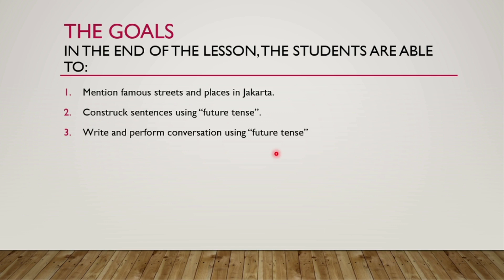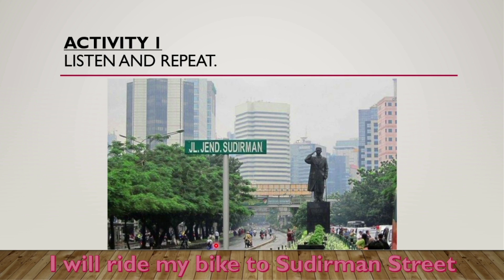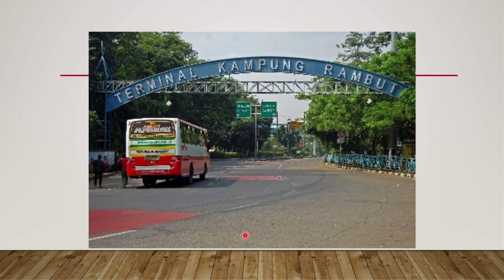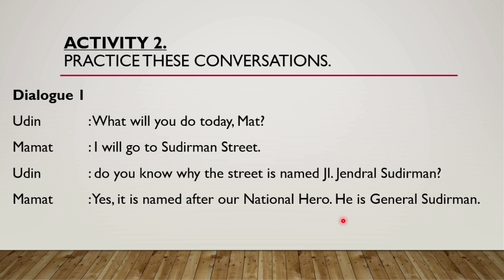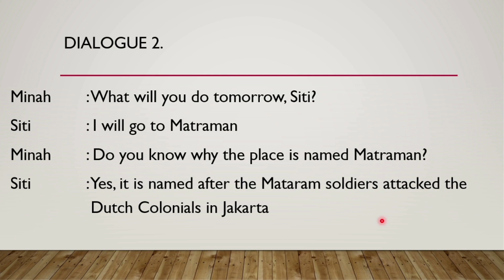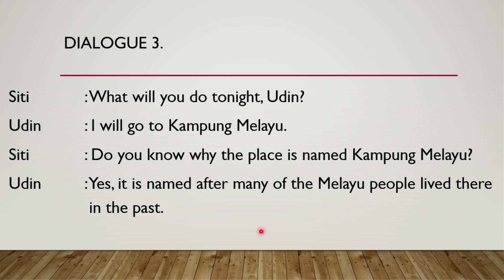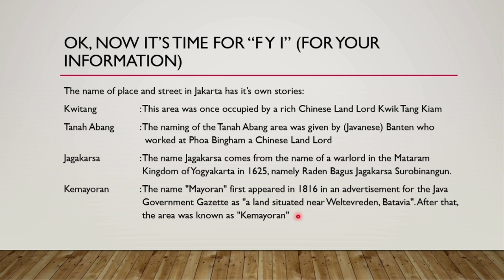Street And Place In Jakarta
let's talk about the names of street and places in Jakarta